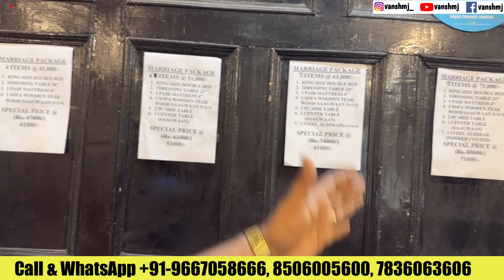Cheapest furniture market in Delhi Sofa set,double bed,dressing tables,dining table Strega furniture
Strega modular furniture

Shop Information

Strega Modular Furnitures